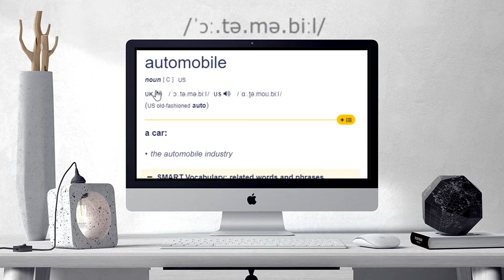How to pronounce AUTOMOBILE | AUTOMOBILE Learn English and British Pronunciation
Here are all the possible pronunciations of the word AUTOMOBILE.
Learn how to pronounce "AUTOMOBILE" in British English and American English. Hear the pronunciation of the word on its own and in example sentences.